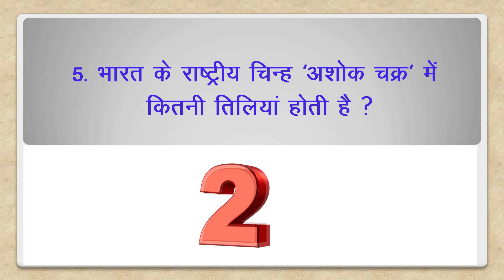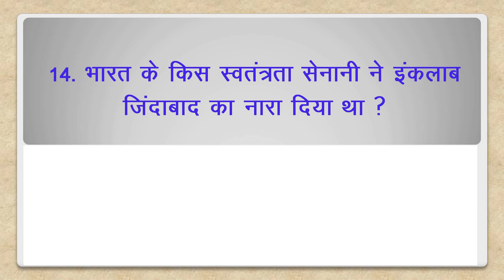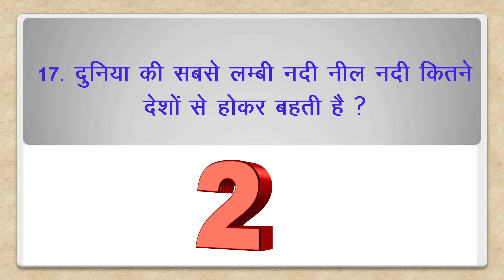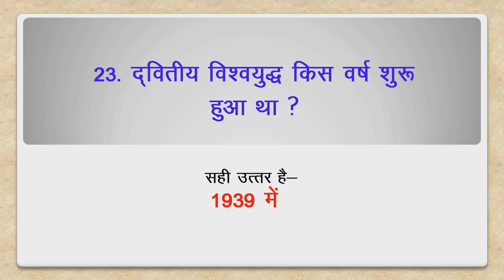GK Question || GK In Hindi || GK Question and Answer || GK Quiz | Day - 13